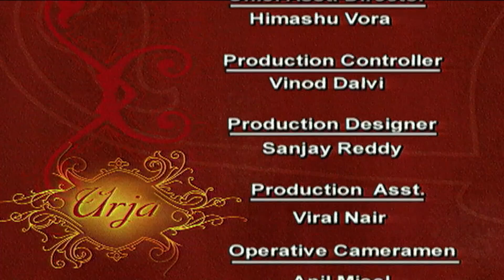URJA | Chat Show | Full Episode - 22 | Prachi Shah | Zee TV